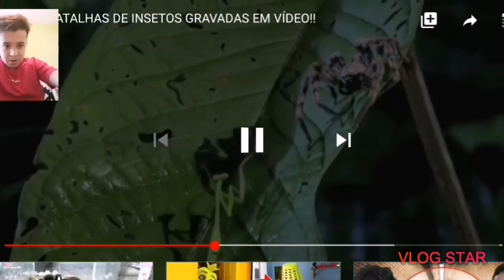5 batalhas de insetos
Title : Don't Leave Me Here Alone
Artist : Aryll Fae
Genre : EDM
Mood : Bright